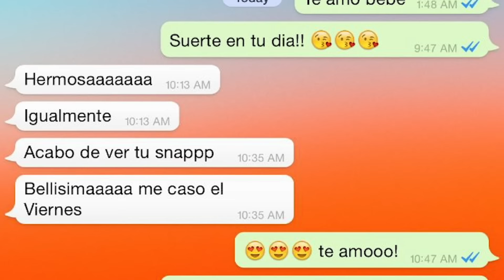Mariana Rodríguez - Un Millón de Veces Si 💞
Activa los subtítulos de este video para ver la letra de la canción💞